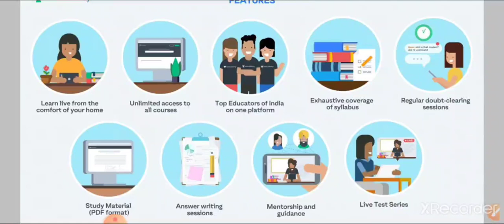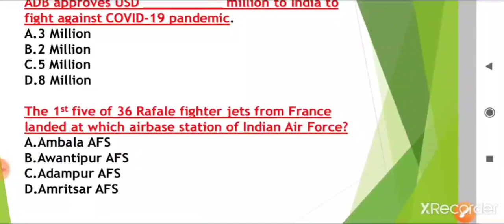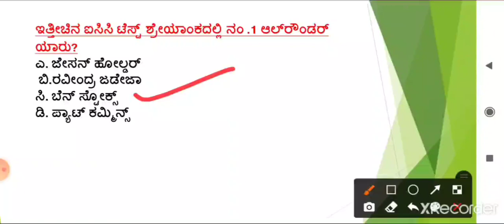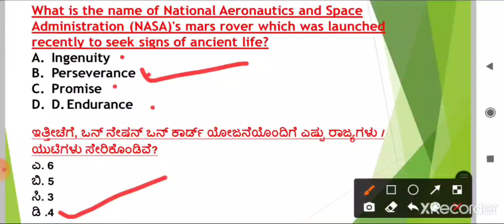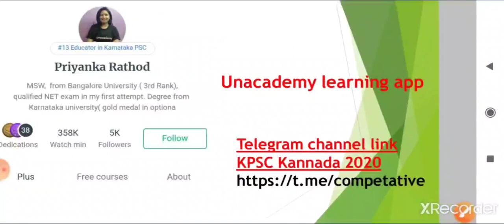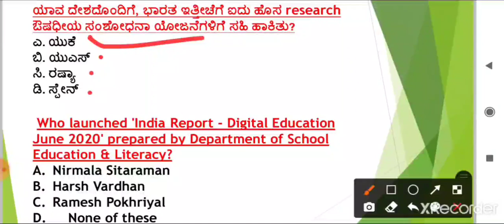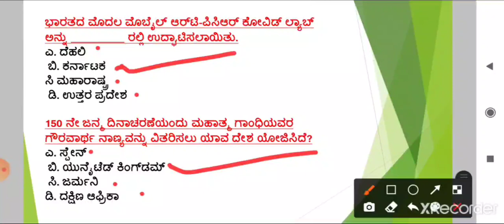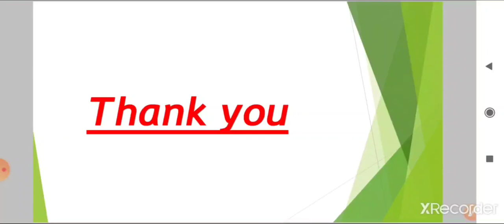ಪ್ರಚಲಿತ ವಿದ್ಯಮಾನದ ಸಂಭವನೀಯ ಪ್ರಮುಖ ಪ್ರಶ್ನೆಗಳು | FDA/SDA/PSI/KAS | Priyanka Rathod